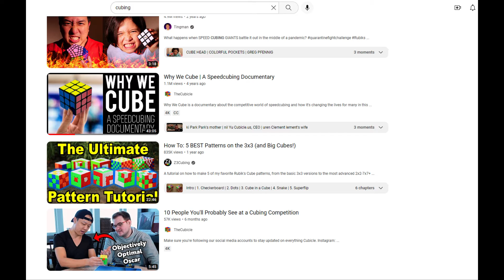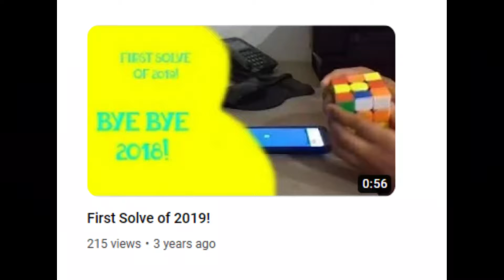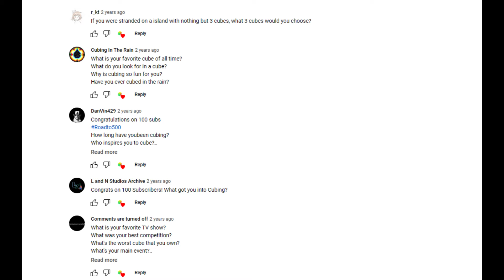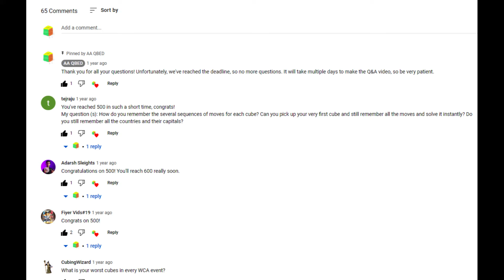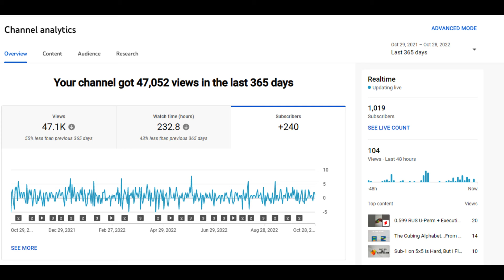Thank You for 1,000 Subscribers! + Growth Story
I appreciate all of your effort and it seems that all of my hard work paid off, and I decided to tell about how my channel grew from late 2018 to today.

Here's to 1,000 more!!!

♪ Butter (Prod. by Lukrembo)

Hello there! My name is AA QBED, your typical cubing channel that likes making cubing related content! If you like cubing, whether you are a beginner or not, then this channel is for you.